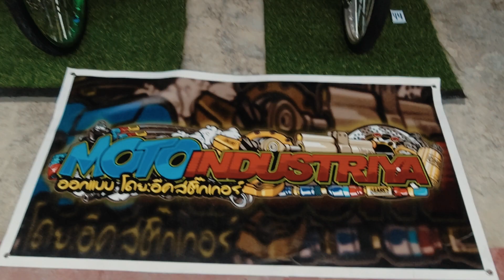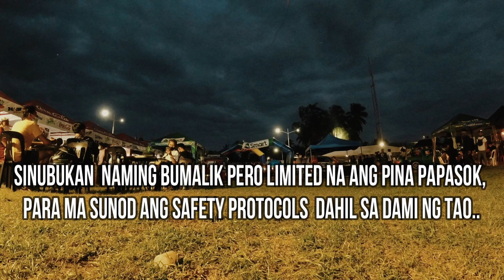GENSAN MOTORSHOW | POSITIVE IDEA 2021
Tittle: GENSAN MOTORSHOW | POSITIVE IDEA 2021

FB PAGE: Glenn Bee Cee TV